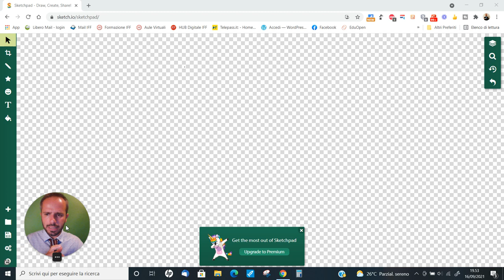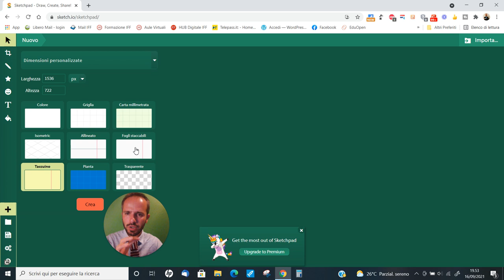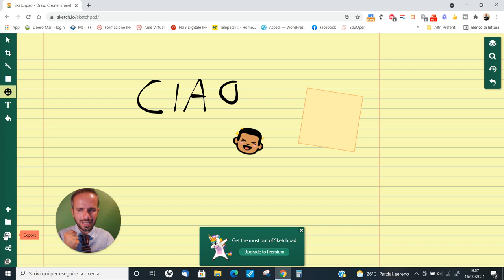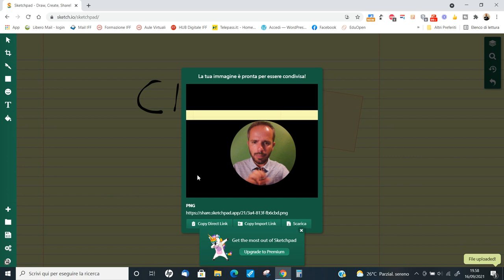Andrea Cartotto - Come usare Sketchpad, un quaderno digitale per scrivere e disegnare online